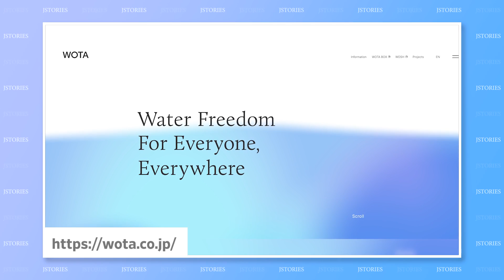#39: Water issue solutions, Pulsating tatami mats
Global warming and population growth are increasingly putting a strain on the planet's most important resource, but a Japanese startup is developing tech that it hopes one day will make this issue become water under the bridge; Tatami mat makers have overcome plummeting demand for their product by tuning in to the beat of the times and developing a product that will leave many an audiophile floored.

Full Article

This week's line-up: Water Issue Solutions, Pulsating Tatami Mats

【Content】
00:00 - Intro
00:16 - Water Issue Solutions
01:11 - Pulsating Tatami Mats

【Full Script】

(Intro)
Welcome back to J-Stories, where ideas and technology from Japan help solve global social and environmental problems. I'm Toshi Maeda and  here’s a quick look at this week’s J-Stories!

/// Story 1 ///
According to a United Nations report, up to five billion people may suffer water shortages by  2050 due to global warming, increased demand and polluted supplies.

Furthermore, in countries like Japan water supplies are often disrupted by earthquakes, typhoons and other disasters.

Tokyo start-up Wota Corp. hopes to solve such global and domestic water issues with portable devices that recycle the water  used.

One is a portable water treatment device called Wota box that enables showers even without a mains water supply.

Another is Wosh, a wash stand that also needs no water connection. It cleans and recycles the water it uses up to 500 times.

These products are already being used in Japan, and the company is also working with Caribbean nations to address their local water issues.

/// Story 2 ///
Once upon a time, almost all Japanese rooms were floored with tatami mats.

These days, however, these mats made from soft rush are rarely seen, as demand has plummeted.

 Nonetheless an industry organization in the famous tatami-making region of Yatsushiro has teamed up with a Tokyo electronics company to come up with a solution that might make people all ears to the old-style flooring…tatami mats that double up as audio systems.

The mats contain six speakers and as users lie on them, audio sounds are transmitted through their entire body.

According to the tatami association, the mats can be used for a variety of experiences, from listening to powerful music to promoting deep relaxation.

They can even be paired with VR goggles for an even more immersive experience.